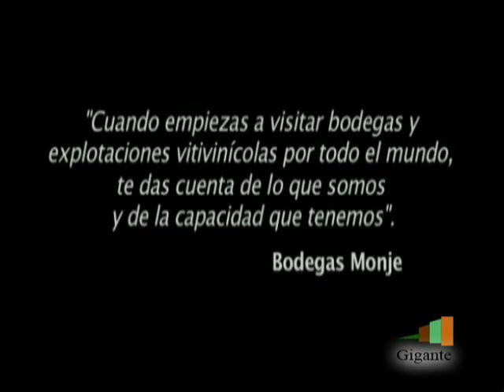RTV GIGANTE EN LOS PREMIOS TENERIFE RURAL P4.wmv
RTV GIGANTE estuvo presente en la entrega de Premios Teneife Rural 2009.